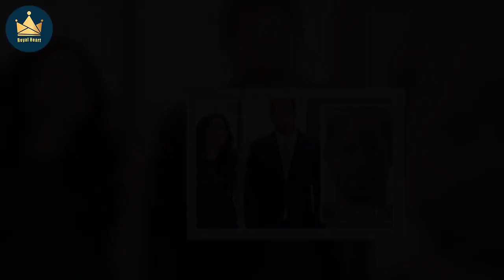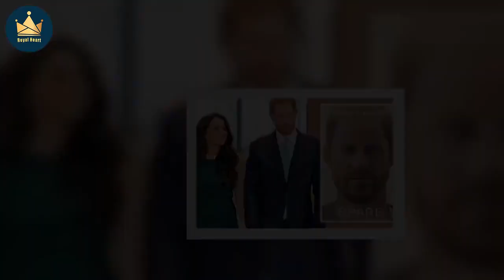Camilla felt 'crushed and unwanted' in Andrew Parker Bowles marriage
Camilla, Queen Consort, was left feeling "crushed and unwanted" in her marriage to Andrew Parker Bowles, which spurred on her relationship with now-King Charles III, it has been claimed. Camilla was married to her former husband between 1973 and 1995. After the couple divorced, Camilla married then-Prince Charles in 2005. Charles had previously been married to the late Diana, Princess of Wales, before their marriage broke down in the early 1990s. During her now-infamous BBC interview with Marti